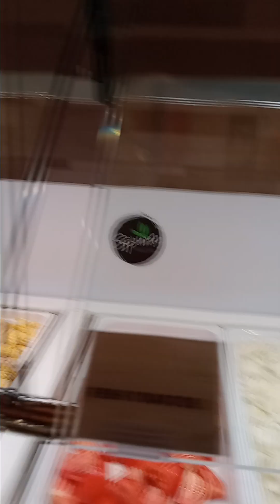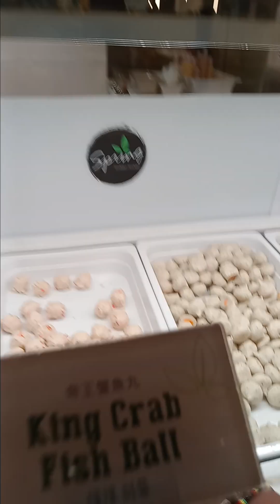Jamal's 24th B-day celebration @ Spring Shabu Shabu